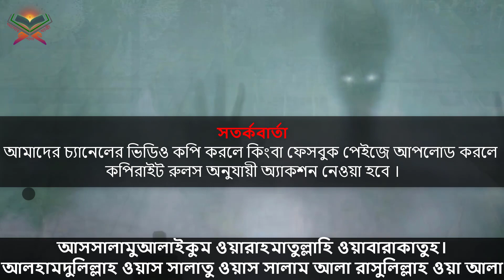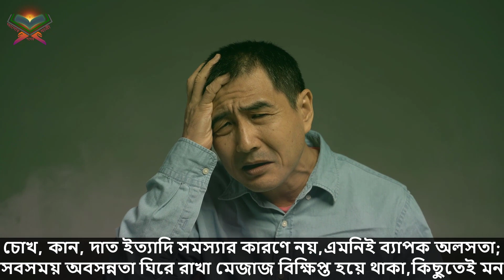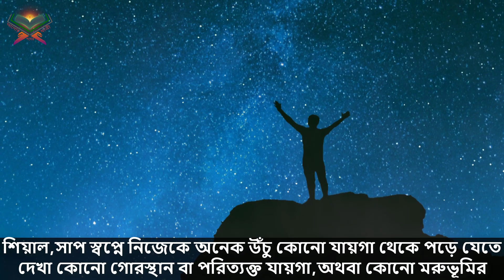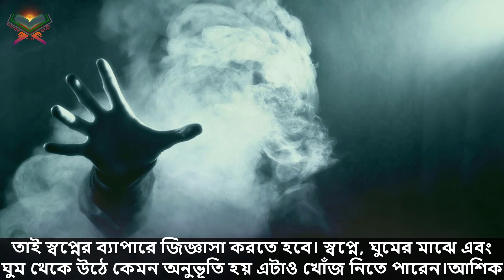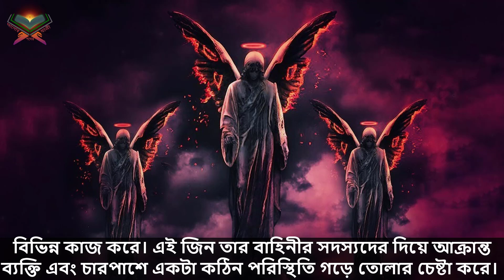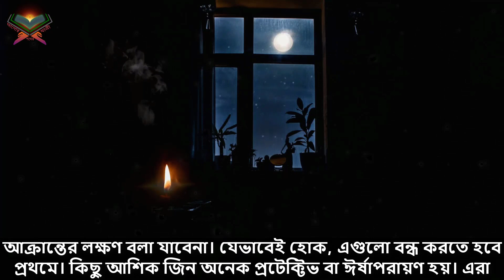যে ৪ টি উপায়ে প্রেমিক বা দুষ্ট জিন আক্রান্ত ব্যক্তিদের চিনবেন! ও যেভাবে প্রেমিক জিন চিহ্নিত করবেন